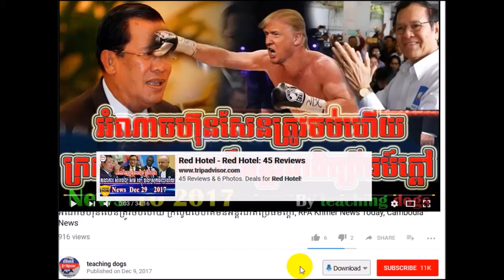ផ្អើលហើយ ព្រឹក​នេះ មិននឹកស្មាន​ថា​ហ៊ុន​សែន សាហាវ​ដល់​ម្លឹង​សោះ, RFI Khmer News Today,RFI Khmer Radio